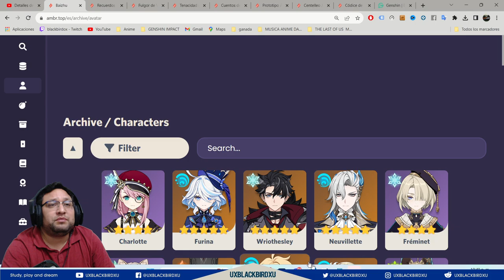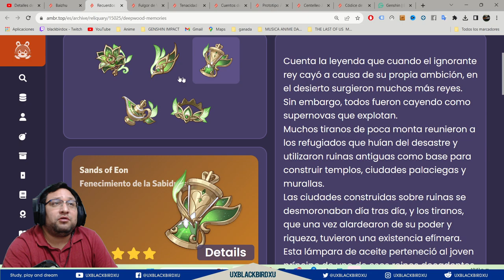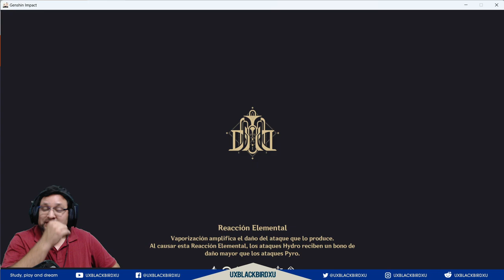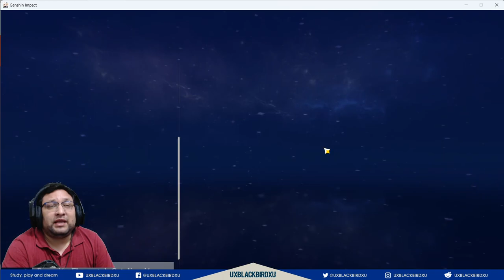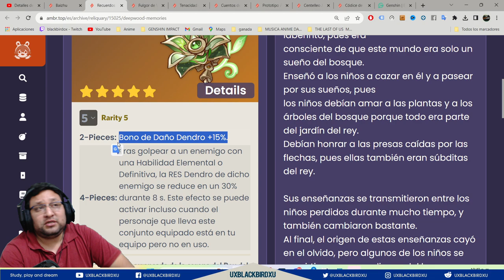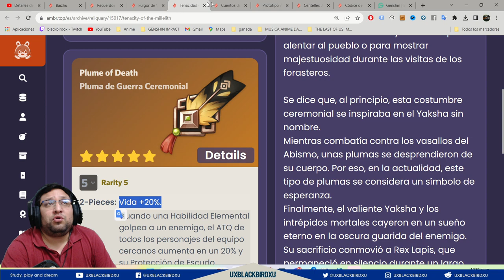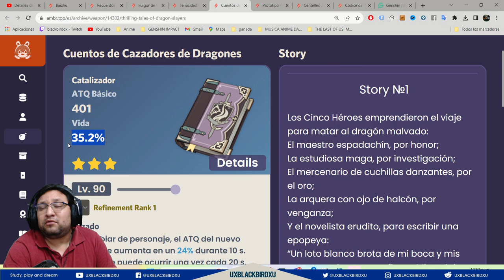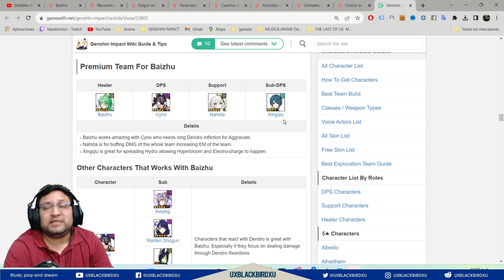▶️ BAIZHU, ARMAS y SET 👍 | 🐳 Genshin Impact🐳 | ¿Que arma ponerle a baizhu y volverlo excelente?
0:00 Intro
1:13 Rol de Baizhu en el equipo
3:29 Sets y pasivas de baizhu
14:08 Mejores Armas de Baizhu
17:54 Composiciones de Baizhu
19:40 Que stats debe llevar Baizhu y como se buildea
23:06 Como se juega a Baizhu
23:57 Talentos de Baizhu
25:07 Despedida

Codigo Creador de Contenido en EPIC:
UXBLACKBIRDXU

OH EKATE
banners mas nuevos (ohekate)